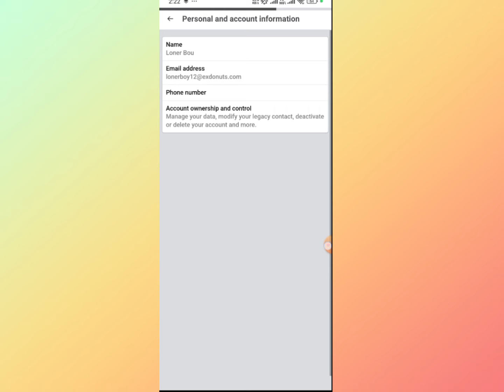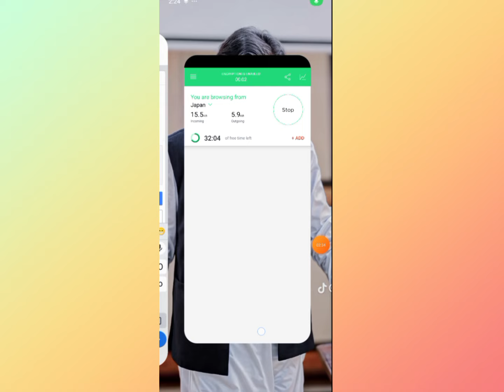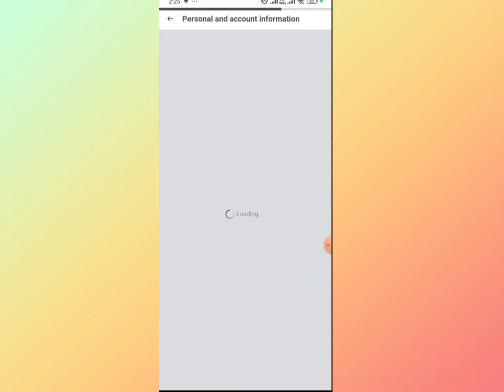How to Create Facebook Stylish Smile Name id | Stylish name kaise likhe facebook mein |Technical Zee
Fast name:- 〲一 ꕥTʌsɣʌ

Last name:- βʌɓɣSʜʌηɩ ꕥ  ཐི༏ཋྀ 一 ཐི༏ཋྀ࿐

Facebook smile name
ritu panna
facebook smile name id
Facebook smile name change problem
Facebook single name style change
facebook name change
Unique Android
Fb stylish name change
ফেসবুক স্টাইলিশ আইডি
how to create smile name facebook account 2024
New stylish name fb id
how to make stylish nickname for facebook
how to make stylish name on facebook profile
Stylish name kaise likhe facebook mein
Stylish fb name kaise likhe
Technical Zee
how to create smile name facebook account facebook stylish name change
Facebook smile name
ফেসবুক স্টাইলিশ আইডি
how to create long stylish name facebook account
fb stylish name stylish fb profile name
How To Use Stylish Names on Facebook
stylish single name Facebook account
how to create invalid Name facebook account
how to change facebook profile name color
how to make facebook stylis name account
how to make colour name id on facebook
facebook par stylish name kaise change karen
 facebook par stylish name kaise likhe
 facebook stylish name2024
how to change facebook name, how to change facebook style name
Facebook pe stylish name kaise likhe how to create stylish name Facebook par stylish name kase likhe
facebook par stylish name kaise change karen | facebook par stylish name kaise likhe | fb name
facebook par stylish name kaise likhe | how to create stylish name on Facebook
Facebook name font style change | Problem Solved | 😍 Best Trick 2024 |
Facebook Stylish name | How to change fb profile name in stylish font India
How to change Facebook name font style || writing change kare || facebook ka naam style me  likhe
How to make facebook invalid name id | Fb Stylish name id kaise banaye Without proof || 2024
How To Make Smile Name Facebook Account 2024 || Facebook Stylish Name Change Problem Solve
Please enter your profile name using only letters || Too many letters | Facebook name change problem
Facebook stylish name change problem solve |Facebook stylish name change | Facebook style name
facebook jungli name trick
facebook jungli name symbol
facebook jungli nickname
fb par stylish name kaise karen
jungle facebook id kaise banaye
stylish name on facebook
stylish name facebook id
janglee name id kaise banaye
▸ stylish facebook account 2024
how to make unique name id on facebook
fb stylish nickname symbol
junglee name facebook id
how to create stylish facebook name id
how to make jungli name facebook account
new cool facebook account
how to make stylish name facebook account
facebook vip name stylish
fb id name change stylish
fb id name in stylish
fb id stylish bio
fb id stylish font
fb id stylish name converter
fb id stylish name maker
fb id stylish nickname
fb par stylish name se id kaise banaye
fb pe stylish name id kaise banaye
fb stylish id create
fb stylish id name change
fb stylish id name list
fb stylish id symbol
fb stylish id trick
How to
Urdu
Hindi
fb stylish name
stylish fb profile name
how to make facebook Stylish name account